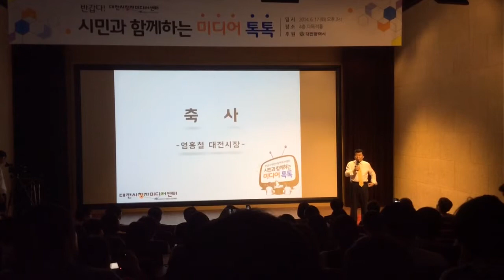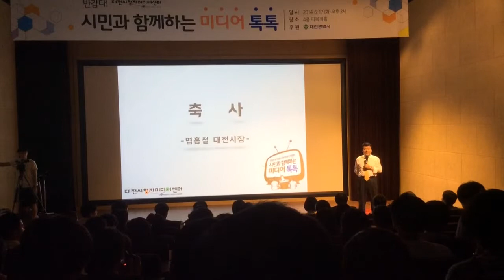대전미디어센터 염홍철 시장님 축사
축사